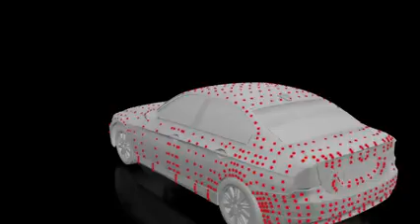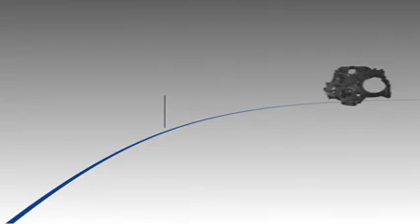PreciSCAN GOLEM 3D scanner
GOLEM je kombinace přesného 3D skeneru a fotogrammetrického systému pro skenování větších objektů v rozlišení 0,1 mm.